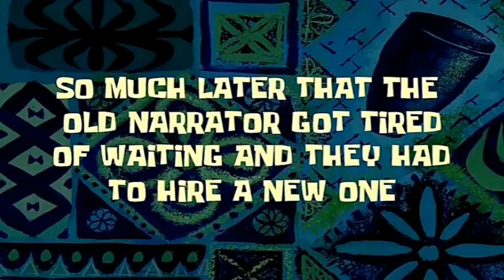Surveying Tutorial (Straw, Kahoy at Metro)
Nagpatulong sa akin ang pinsan ko na magsukat ng lupa,
EngineerFeels. Hahaha. Akala mo'y legit eh. Hahah

At kung nagbabalak po kayo na gawin ito, bumili muna kayo ng matalas na itak/gulok. Hahahah.

Good vibes lang po tayo mga KURDAPYO.